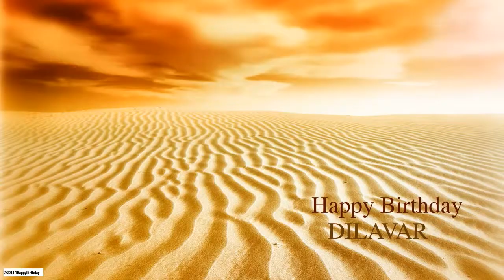Dilavar Nature & Naturaleza - Happy Birthday